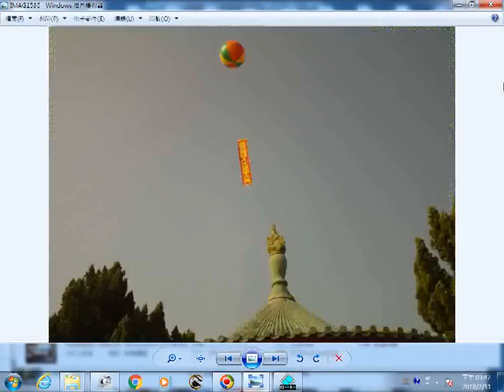20121115南鯤鯓代天府凌霄寶殿入火安座大典之日的上午團拜紀錄 含桃園和樂軒古漢樂演奏20121115 1南鯤鯓代天府附近急水溪岸景觀及牌樓附近 桃園和樂軒北管演奏av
含台灣寺廟影像檔案分享的網址:
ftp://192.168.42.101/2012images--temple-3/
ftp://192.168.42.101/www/